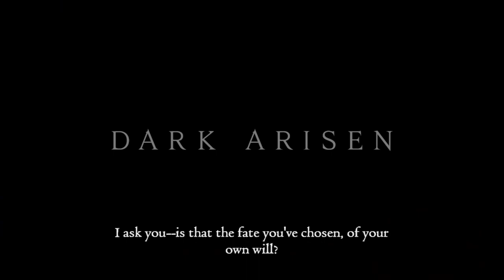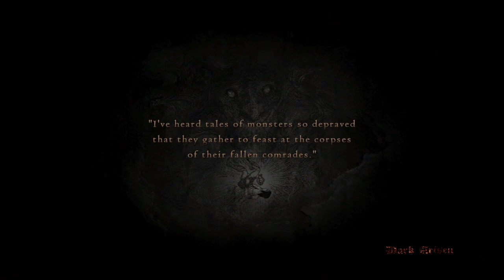Dragon's Dogma: Dark Arisen - Gameplay Part 4 - Exploring The Bitterblack Isles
Step into the immersive fantasy realm of Dragon's Dogma: Dark Arisen! This gameplay journey features strategic combat against formidable foes, exploration of a vast open world, and engaging narrative twists.

Dive into character customization, vocation choices, and the intricacies of the Pawn System, enhancing the depth of your adventure. Join us for a thrilling experience where every choice shapes your destiny in this epic RPG. Embark on the journey now!

I upload videos on black desert mobile guides and few other gaming videos daily, more games will be added to this list soon so keep watching.